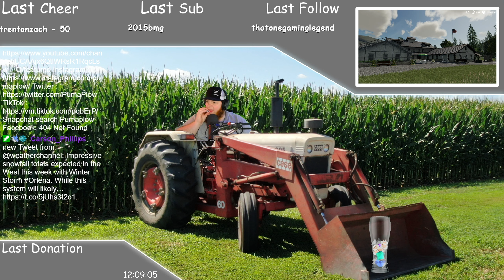Twitch Livestream | Farming Simulator 19 - Freedom Farms - 01/26/2021 - Part 1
Join Jon and friends from Pumaplow as we continue our farming on Freedom Farms